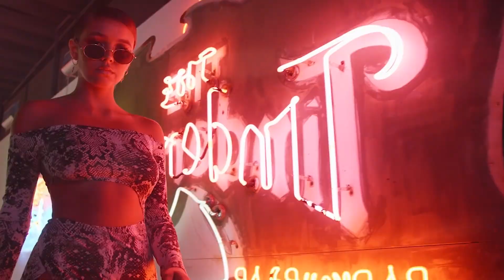Olivia Way To Sun